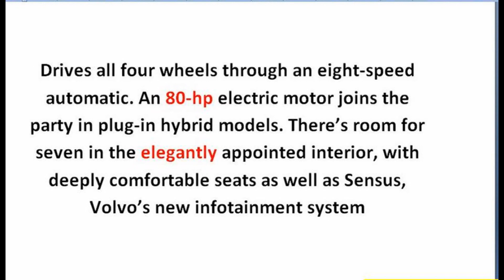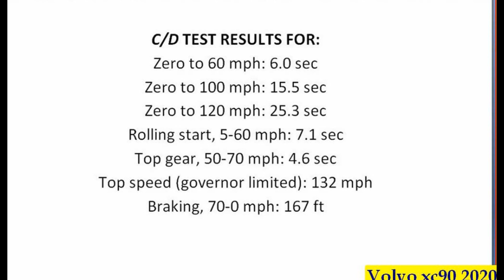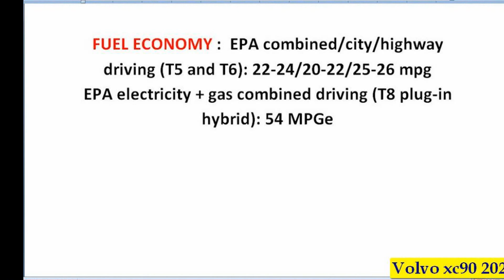2020 Volvo XC90 - New Volvo Vision 2020 The Safest Cars Reviews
Car Audio Video For Volvo XC90
GPS Navigation For Volvo XC90
Parts & Accessories For Volvo XC90
Tire and Wheel for Volvo XC90

2020 volvo xc90,Volvo Vision 2020

Nouveau Volvo XC90 : zéro mort en 2020 ? (Présentation 2/5)
Petites Observations Automobiles
Interview de la responsable sécurité chez Volvo à propos de la sécurité du nouveau Volvo XC90. Invité à la présentation officielle ...
Volvo Vision 2020: 360°-view technology
HooftmanVolvo
360°-view technology key to Volvo Cars' goal of no fatal accidents by 2020 With the development of a new safety feature that ...
Volvo Cars: Vision 2020 -- Dedication to Building The Safest Cars
Volvo Car USA
Our long-term vision at Volvo is that by 2020 nobody will be seriously injured or killed in a new Volvo. Ultimately, that means ...
Volvo Vision 2020: Autonomous Driving Safety
TechnoBuffalo
Volvo recently invited TechnoBuffalo to Gothenburg, Sweden for an event titled “Vision 2020 In Sight.” The trip focused on several ...
Volvo Vision 2020: Autonomous Driving Safety | BTechVision
BTechVision
Volvo XC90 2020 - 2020 Volvo XC90 Luxury SUV Design Interior and Exterior Review
Volvo xc90 2020  YKwhkBjC2Ks 2020 Volvo XC90 Luxury SUV Design Interior and Exterior Review Nouveau ...
2017 Volvo XC90 T8 R Design Interior and Exterior Review
Carlight
The Volvo XC90 has been awarded five stars and achieved top ratings in its 2015 Euro NCAP tests. The XC90 with standard City ...
Volvo 360°-visningsteknologi
Volvo Car Norway AS
En ny sikkerhetsfunksjon som finner frem til kollisjonsfrie unnamanøvrer, er et nytt skritt mot å realisere Volvos visjon 2020-mål om ...
NEW VOLVO XC90 @ GREECE
Dionisis Liveris
Το Νέο Volvo XC90 διαθέτει τον πιο πλούσιο και τεχνολογικά εξελιγμένο βασικό εξοπλισμό ασφάλειας στον κόσμο...
UBER + VOLVO XC90 = SELF DRIVING TAXI 2017
CHEEKY CARS
UBER + VOLVO XC90 = SELF DRIVING TAXI 2017 video 2016 Uber launches self driving pilot in San Francisco with Volvo Cars ...
Volvo Cars - Vision 2020
Volvo Cars
Everything we do starts with people. That's why we made the commitment that by 2020, no one should be killed or seriously ...
2015 Volvo XC90 | Safety technologies
2015 Volvo XC90 City Safety
All-New Volvo XC90 - Safety - Introducing Two World Firsts
Lihat playlist lengkap (55 video)
2017 Volvo XC90 Semi Autonomous Pilot Assist
Notla
Building off the world first technology Volvo introduced with the 2016 XC90, Volvo continues to move closer and closer to their ...
The Safest Car in The World, 2016 Volvo XC90 - AutoBuzz.my
AutoBuzz
"No one should be killed or seriously injured in a new Volvo by 2020", said the President and CEO of Volvo Cars. To achieve this ...
► Autonomous driving by Volvo
YOUCAR
Despite massive improvements in traffic safety, 1.2 million people are still killed in traffic every year. In 2007, this spurred Volvo ...
Nowe XC90 - Bezpieczeństwo w standardzie
Volvo Car Poland
To już tradycja, że każdy kolejny model Volvo wyznacza nowe standardy w zakresie bezpieczeństwa. Szwedzka firma jest coraz ...
Hyundai to Redesign New Sonata, Sportier Volvo XC90 Debuts - Autoline Daily 1534
Autoline Network Tesla Won't Turn a Profit Until 2020 Hyundai to Redesign New Sonata Volvo Introduces S60 Cross Country
Hasil untuk penelusuran serupa
Volvo 'Vision 2020' concept truck
Commercial Motor
Volvo publicity video for their 'Vision 2020' concept truck, designed to drive automatically in convoy (also known as 'platooning').
Hasil lainnya untuk volvo xc90 2020
Volvo's safety goal: No deaths by 2020
CNNMoney
Swedish automaker Volvo says that by 2020 no-one should be killed or seriously injured in one of its cars.
Volvo Truck 2020 Concept
Thomas Bondan Oto Motif
Volvo Truck 2020 Concept images.

Volvo Vision 2020 Video ini dibuat menggunakan Pembuat Slideshow Volvo Vision 2020 YouTube Volvo Vision 2020 Reviews